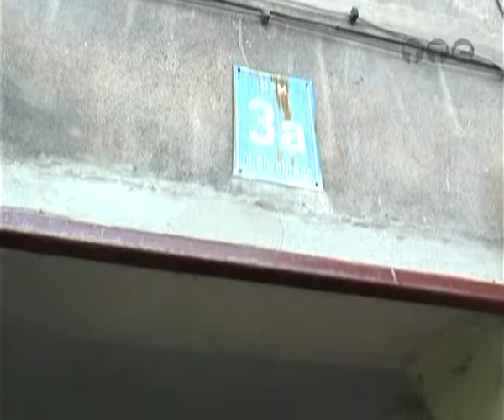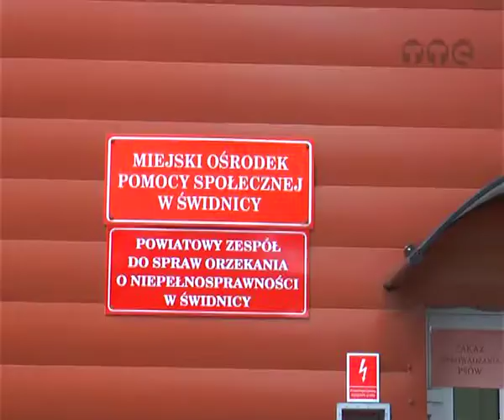Nie bądź obojętny na ludzki los